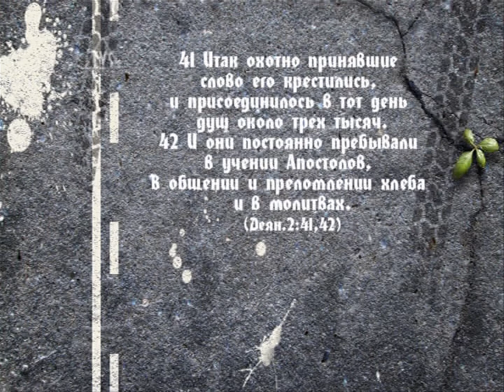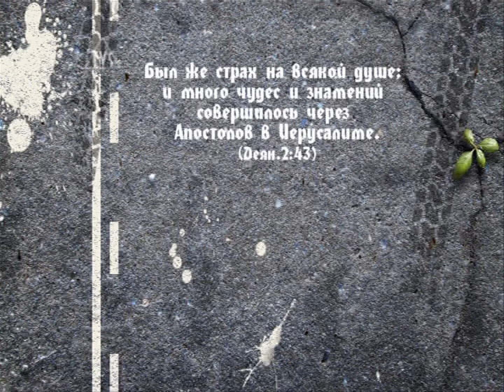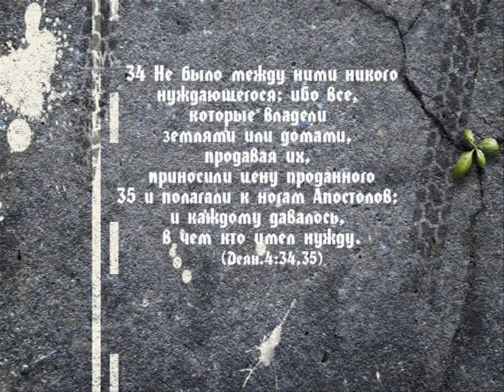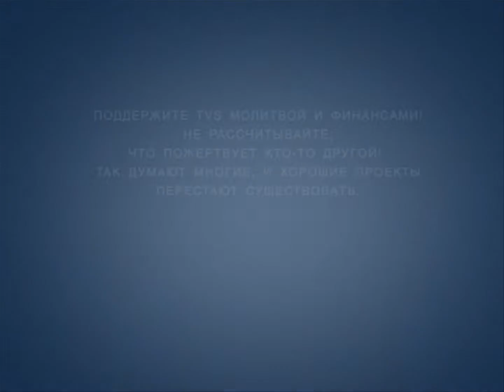BS203 21. Служение церкви. Деян.2:41-43.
На этапе толкования важно определить, что в библейском тексте является описанием, а что - предписанием. Эти выводы будут особенно важны на этапе применения, так как что-то в Священном Писании может относиться только к людям, жившим в библейские времена, а что-то имеет непосредственное отношение к современным верующим и может быть обязательным для исполнения. В этом фрагменте лекции преподаватель Олег Шевкун предлагает вам задуматься о служении современной церкви. Должна ли церковь брать за основу пример, который описан в Деян. 2:41-43 или нет? Давайте разбираться вместе.